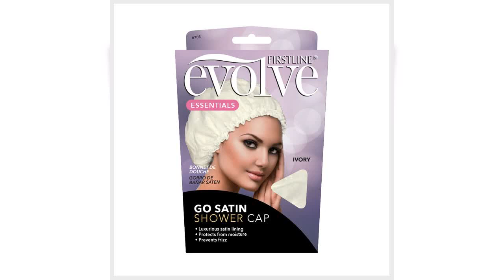Great product - Firstline® Evolve® Go Satin Shower Cap - Ivory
Protects hair from moisture while showering
Satin shower cap is comfortable to wear
Prevents humidity from creating frizz on hair
Easy to slip on and off
Perfect for women of all ages and hair types
Evolved's go satin shower Cap is designed for an easy, comfortable fit. Satin is non-abrasive and helps minimize frizz and breakage. Created for all hair types, Our Go satin shower Cap promotes healthy hair while protecting hair from moisture while showering. Evolve.For stunning. Healthy. Hair.
My favorite shower cap EVER
This is my favorite shower cap ever. VERY sturdy. I LOVE the satin lining that protects my hairstyle and blowout. The outside is a heavy material. Good elastic. I have even washed this in the washer and air dried and it has held up well. I stocked up on several because it is the only cap I want to use to protect my hair in between washes when showering. Definitely recommend this product!